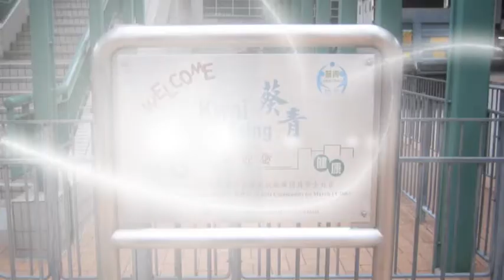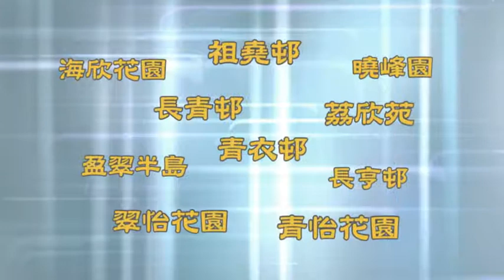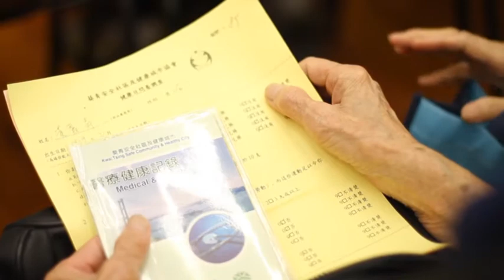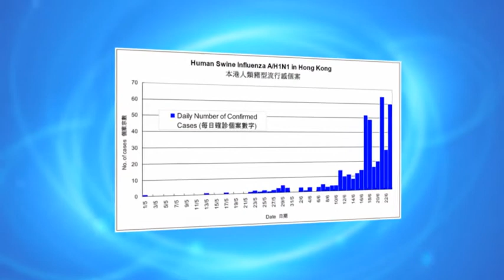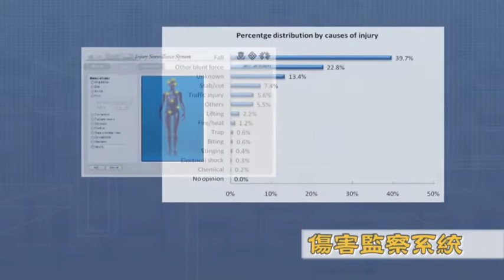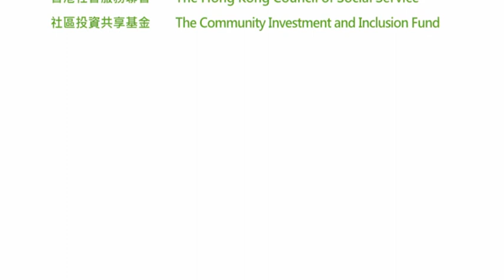葵青安全社區及健康城市協會十周年紀念影片2012_廣東話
葵青安全社區及健康城市協會是在香港推動安健理念的「先導者」，自二零零二年成立起，透過跨界別的協作，推動葵青區的「安全社區」及「健康城市」工作。